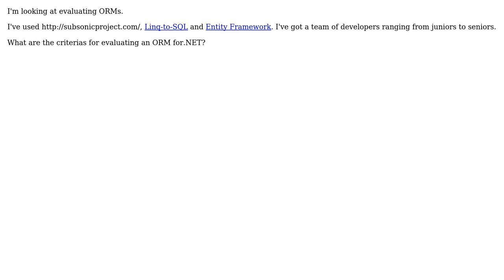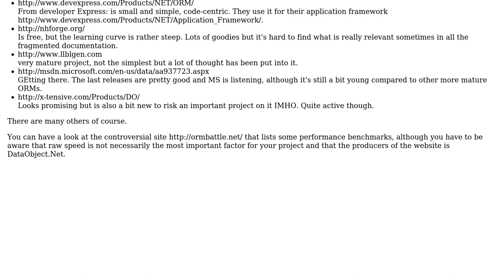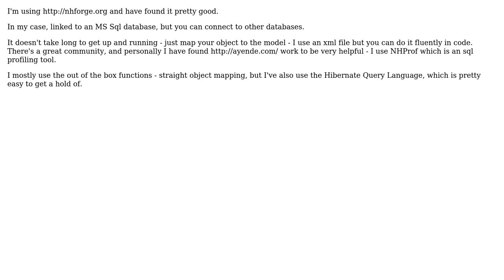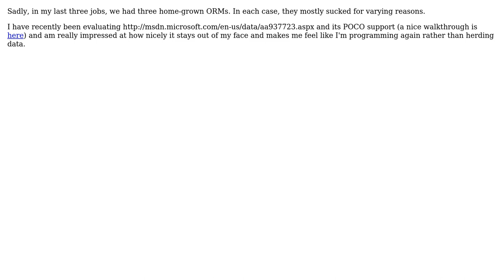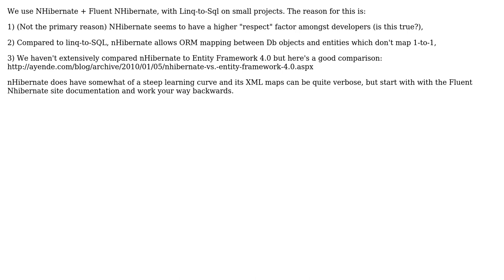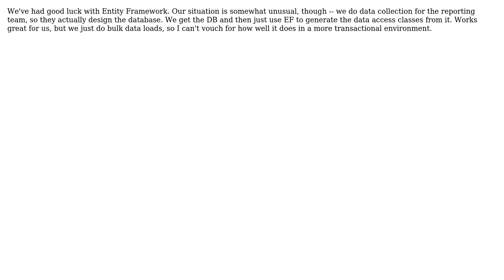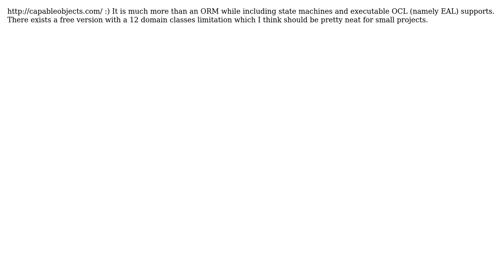Software Engineering: What are the criteria for evaluating an ORM for.NET? (13 Solutions!!)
Software Engineering: What are the criteria for evaluating an ORM for.NET?

With thanks & praise to God, and with thanks to the many people who have made this project possible! | Content (except music & images) licensed under CC BY-SA | Music | Images & others | With thanks to user Yogi Yang 007 user William user Wayne Molina user TMN user Sam J user rmac user Renaud Bompuis user Nickz user Murph user Jesse C. Slicer user Jeremy Roberts user fjxx user Dennis Garavsky user ChrisF user Amir Rezaei and the Stack Exchange Network Trademarks are property of their respective owners. You are responsible for your own actions.